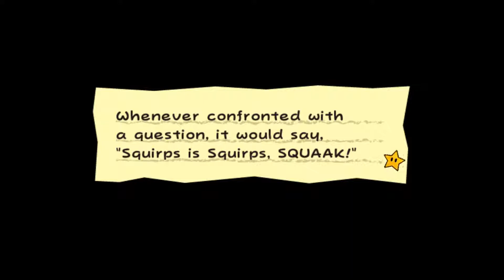Super Paper Mario - Chapter 4-2 - Fleep!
Welcome back to Super Paper Mario! In this episode, we land on a planet, and then we must find an ancient scroll to use it as toilet paper?